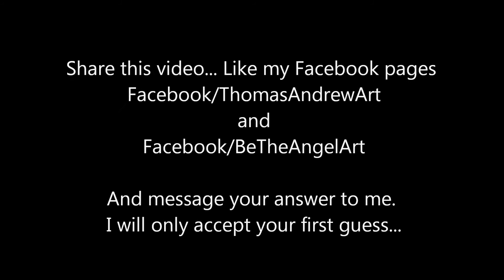How Many Angels... 2013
If you know someone who could use an angel, please nominate them for my annual angel giveaway. Thank you.